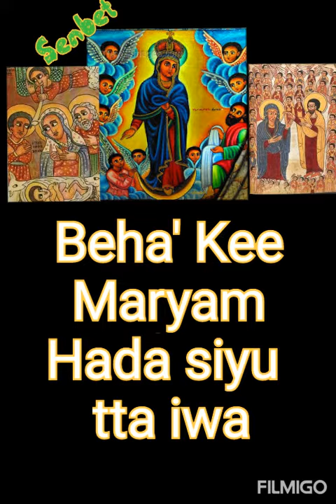Maryam the glory and praise